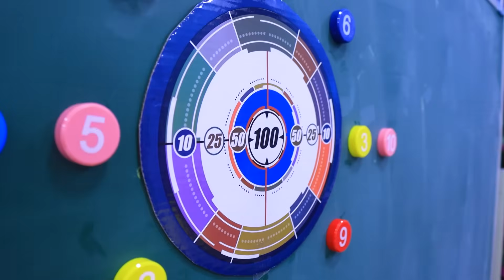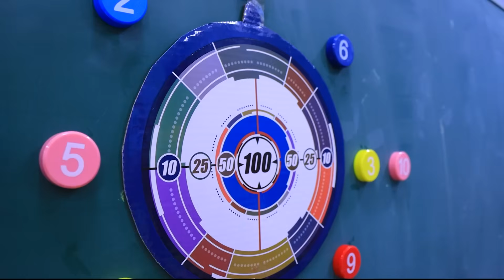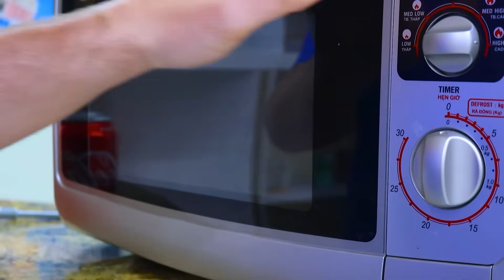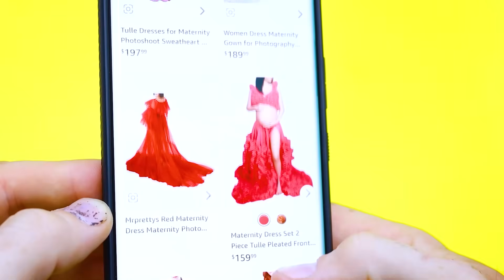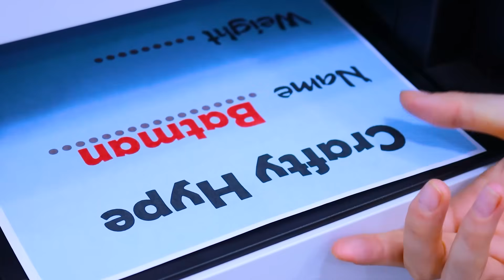My Boyfriend Is Pregnant For 24 Hours! Funny Pregnancy Situations by Crafty Hype Plus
What if Kayla's boyfriend could experience pregnancy? Watch as we dive into a hilarious and heartwarming journey where he goes through all the ups and downs of being 'expecting'—from bizarre cravings to unexpected mood swings!